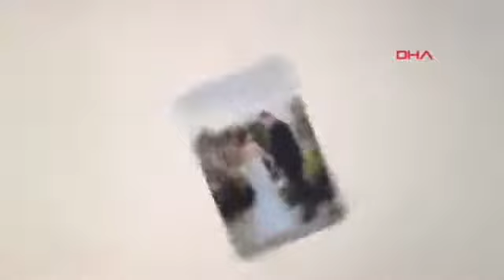Çiftlik Bank'ın 'Tosun'undan eşine romantik klip!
Çiftlik Bank vurgununun bir numaralı ismi, 'Tosun' lakaplı, firari sanık Mehmet Aydın'ın eşi Sıla Aydın'a hazırladığı nişan töreni fotoğraflarından oluşan klip ortaya çıktı.